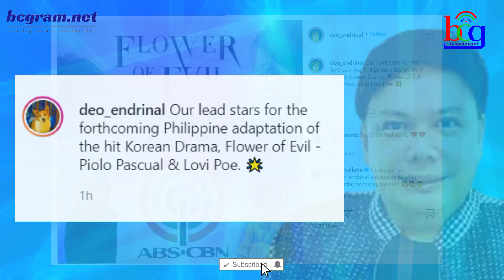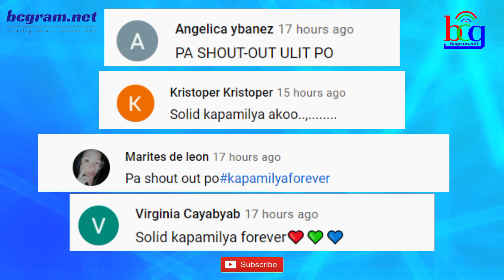BAGONG TELESERYE NG ABS-CBN IPAPALIT BA SA FPJ'S ANG PROBINSYANO? ALAMIN ANG DETALYE...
ogie diaz,
its showtime,
abscbn network,
noynoy aquino update today,
its showtime,
tv patrol,
kris aquino,